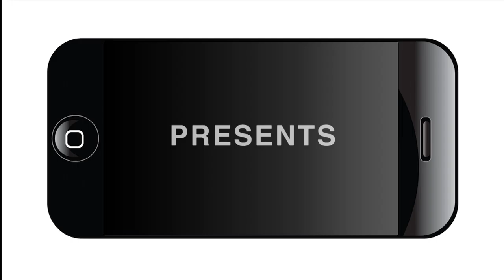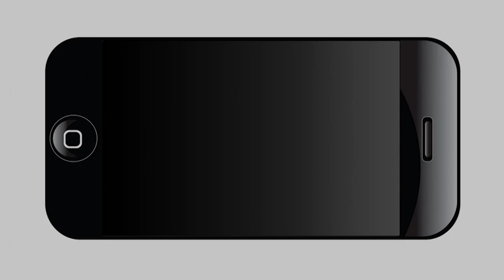San Antonio Parks and Recreation Committee Bond Hearing Part 3